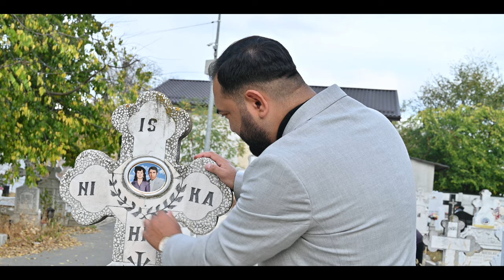MADALIN GICUTA- DOLIU PENTRU TATA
PENTRU EVENIMENTE  CONTACT ARTIST : 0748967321
COMPANIA DE EVENIMENTE YAYA PRODUCTION 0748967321
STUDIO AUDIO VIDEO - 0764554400